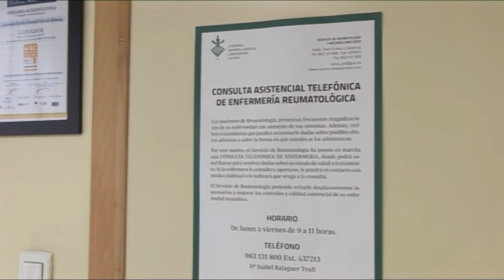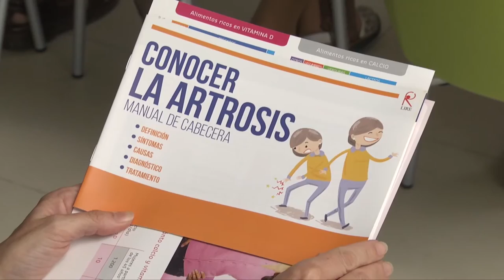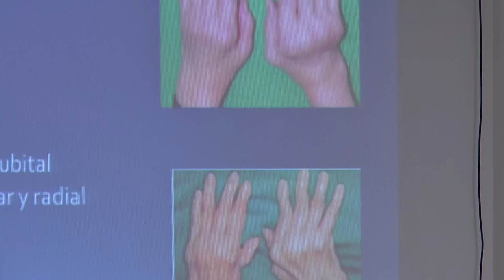III Jornadas de Enfermería en Reumatología CV | Cecova TV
El manejo del paciente con artritis y el manejo del paciente con osteoporosis han sido los dos casos reumatológicos entorno a los cuales han transcurrido las II Jornadas de Enfermería en esta materia. Un área en la que las consultas de Enfermería son fundamentales para la educación y empoderamiento del paciente sobre su enfermedad.